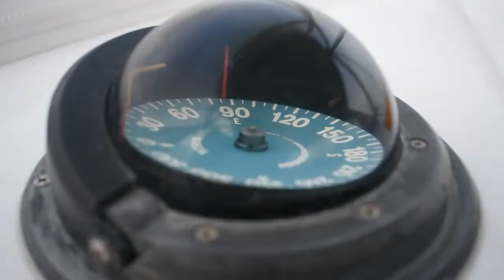Costa Rica Trailer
Just got back to reality after fishing 3 days on the Tijereta with Capt. Bubba Carter.

We saw 18 billfish on the teasers

13 switched to pitch baits

The pitch bait of choice was a bonito or a large ballyhoo.

We released 10 fish

We had a blue marlin double and released both fish.

We released 1 striped marlin and one sailfish.

Our earliest bite was 5:15am and we traveled just over 750 nautical miles, fishing four Sea Mount locations.

What a great fishery out of Los Sueños.

Hope to go back soon!